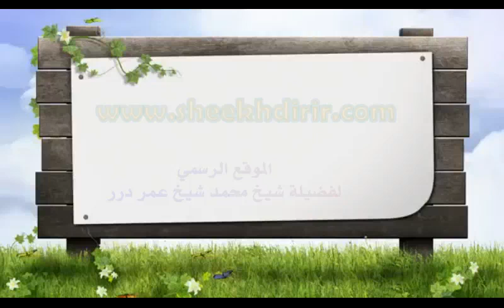Sidee ayaad Xanta Iskaga ilaalin kartaa.Sheekh Dirir